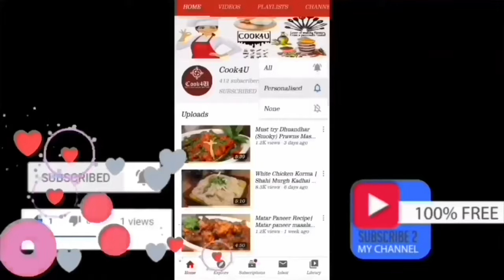Hot dog Chicken Pizza Buns Ramadan Recipe |Pizza Boats with Chicken hot dogs bun | Mayo Chicken Roll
Easy Quick & Appetising Chicken + Pizza = Chipizza Bun Boats are crispy from outside & soft inside & great served warm for breakfast or during lazy weekends...Perfect Ramadan Iftaar Recipe... It can be fantastic party starter or snack option... Do try this Recipe at home & drop a comment for me.